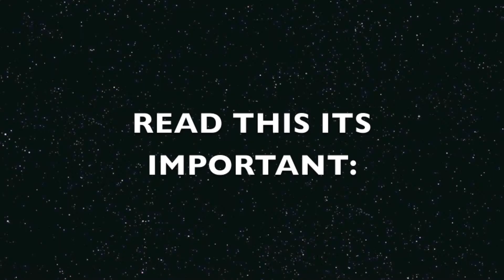KISS MARRY KILL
Follow meeeee!